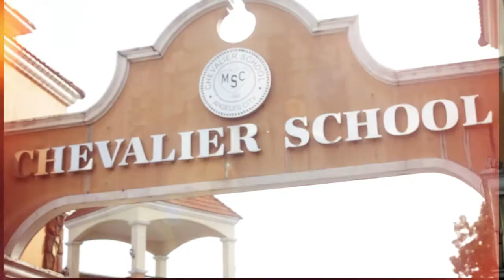Chevalier School - TVC (60 seconder)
Produced by: Ants@Work Quad Media Solution and Events Management